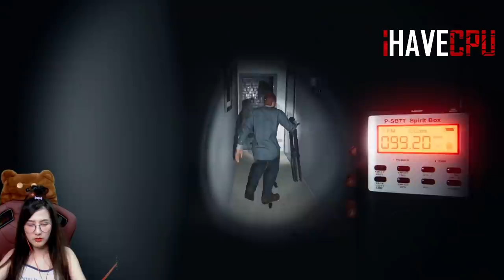พิธีวงแหวนเวทย์เรียกผี!! อัพเดตใหม่ Phasmophobia | Jubjang Ft. Zbing, mikey, Evagamer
พิธีวงแหวนเวทย์เรียกผี!!